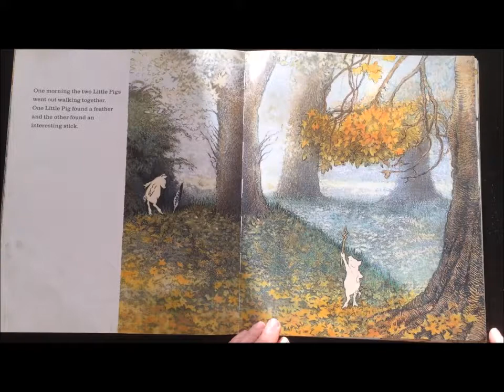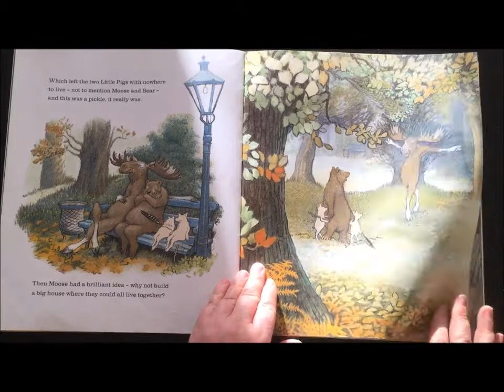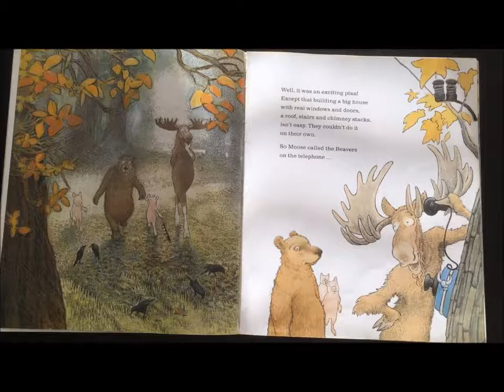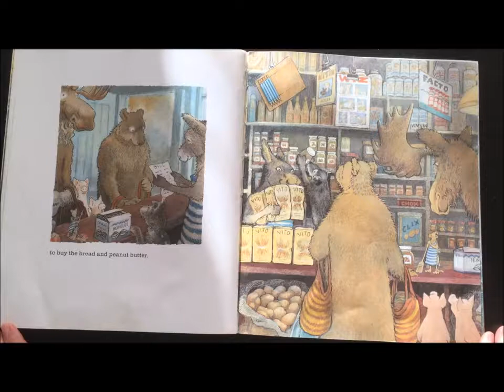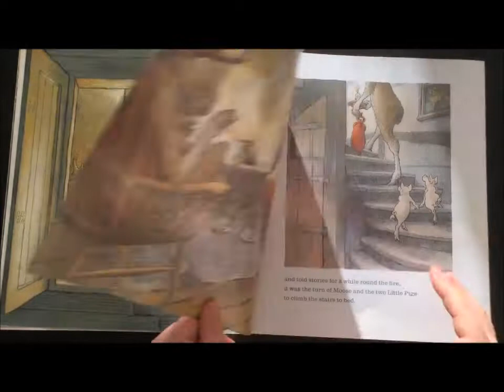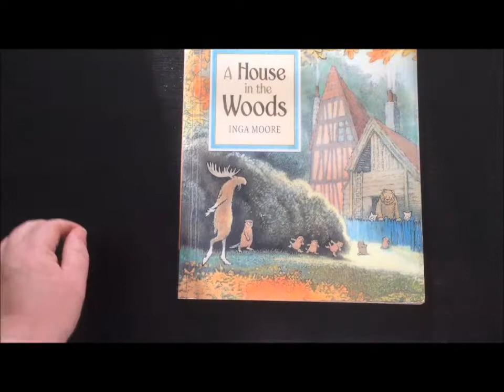Inga Moore | Kids Books Read Aloud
When two little pigs leave their two little homes to go out walking one morning, little do they know that they’ll come back to find their friends Bear and Moose have moved in. It’s very nice to have your friends move in. Not so nice if they are so big that your homes end up collapsing! Can the little pigs find a way to build a house in the woods where all four of them can live together? In this warm, funny and comforting story of home and friendship, Inga Moore has created a cast of memorably lovable characters and an atmospheric woodland world which children will want to visit again and again.

by Inga Moore  (Author, Illustrator)